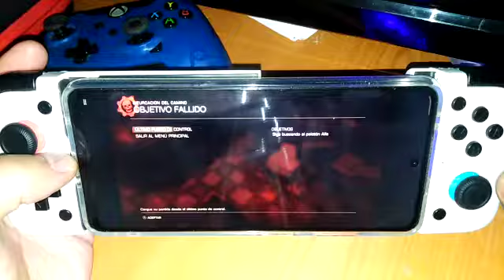Xbox App + Celular = Xbox Series Portatil ✅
XBOX PORTATIL

Ingredientes:

-Celular con Puerto Tipo C
-Gamesir X2 Type C
-Xbox App o Gamepass App
-Un Xbox One o Series
-Internet